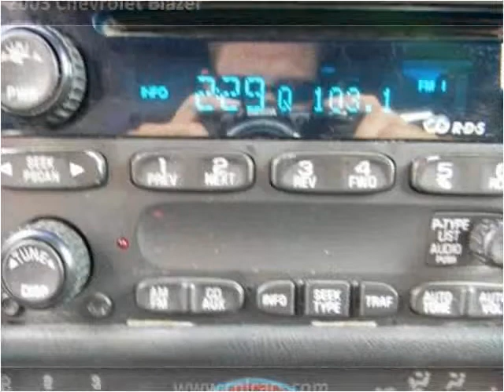2003 Chevrolet Blazer Used Cars Louisville KY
This 2003 Chevrolet Blazer is available from Craig and Landreth Cars - Fern Creek.